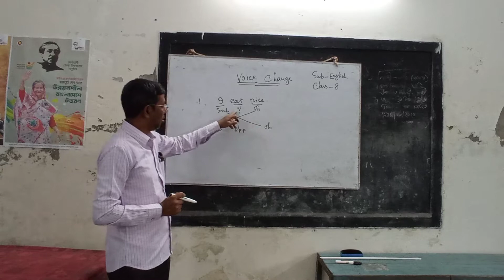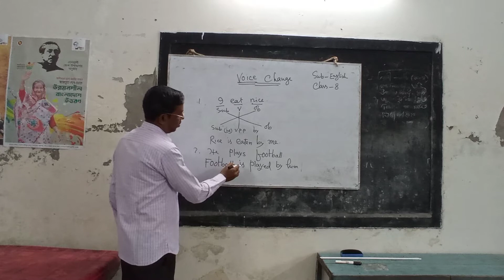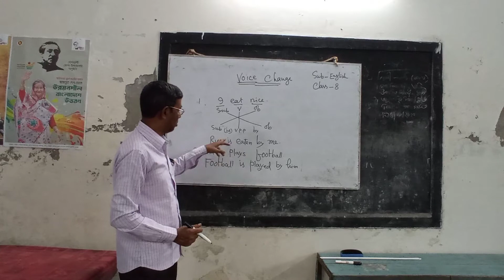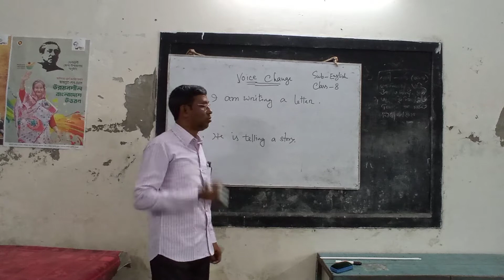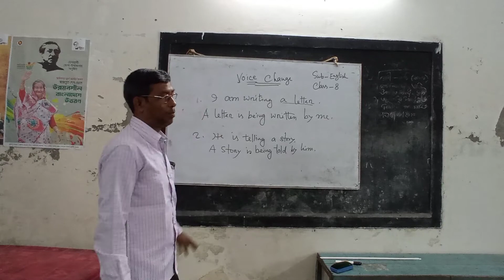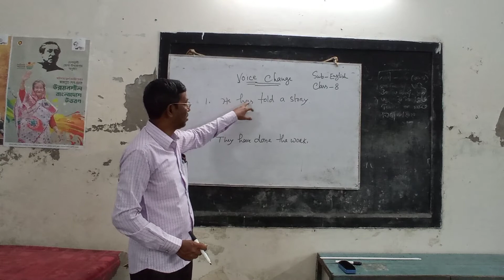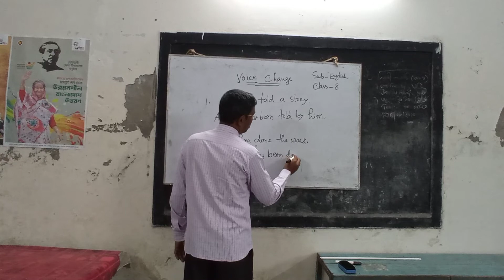Uttam Kumar Howlader, Assistant Teacher, Amragachia Secondary School, Sub: Eng,Class:8